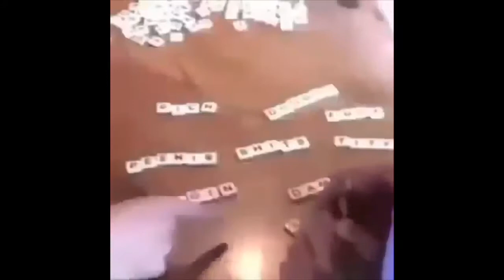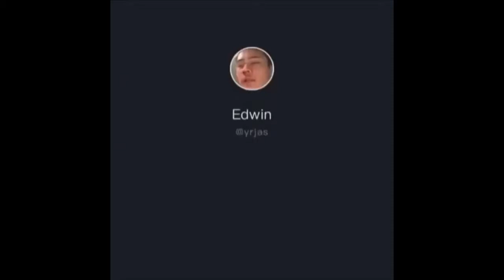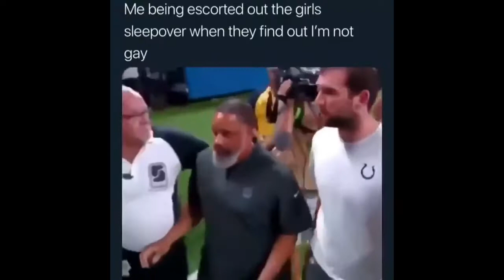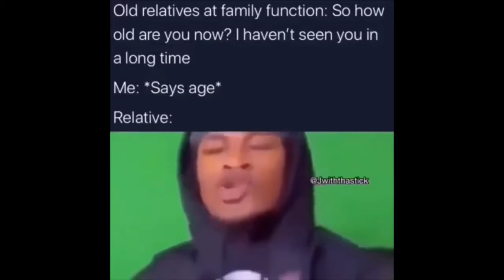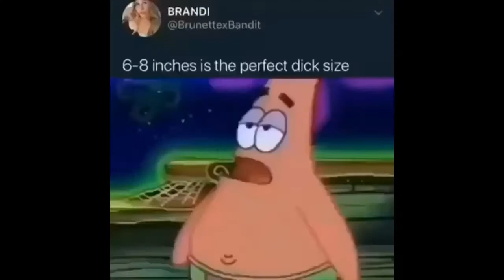Dank Meme Compilation 2